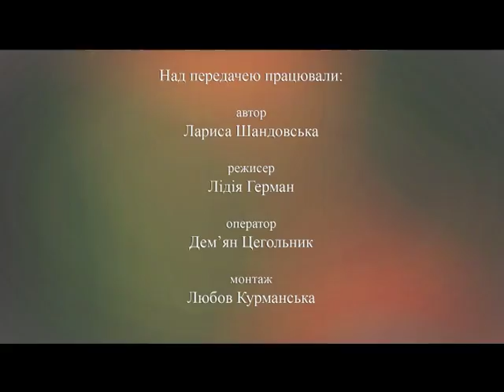Здолати все (Віра ДЦП)